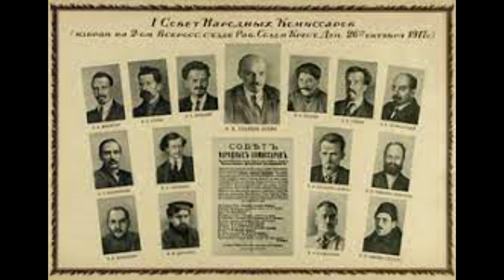Kurier historyczny cz 222